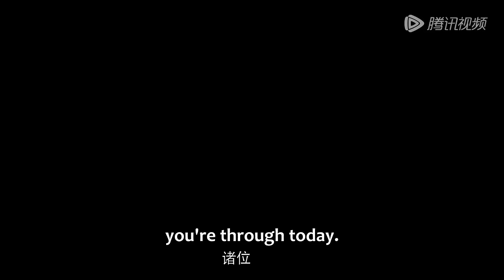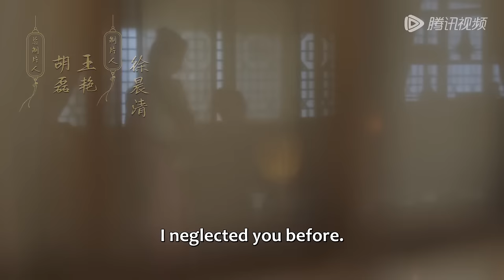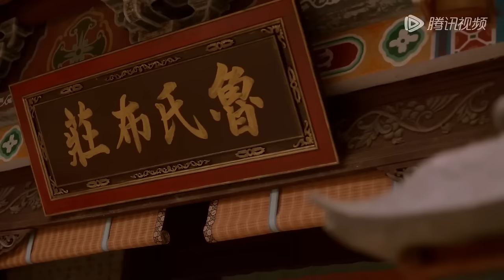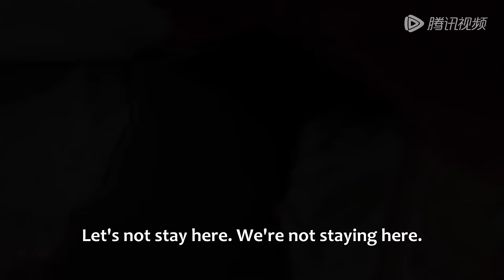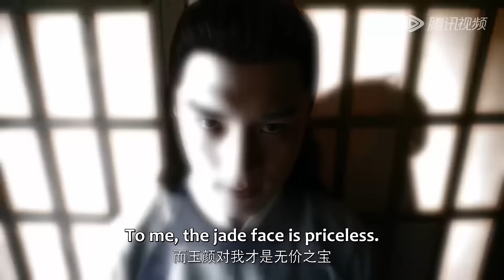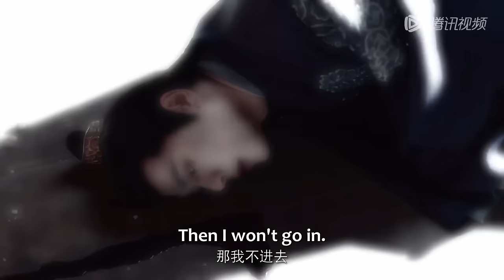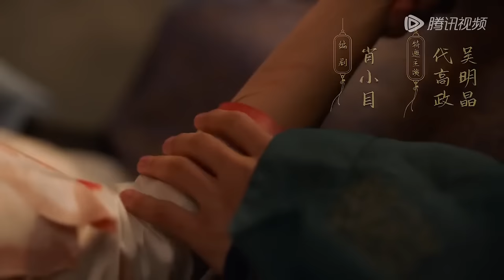MOVIE💥头牌花魁被逼嫁入豪门，逆袭反击智斗渣男！短劇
剧名(Drama Name)：【红颜令 Her Revenge】